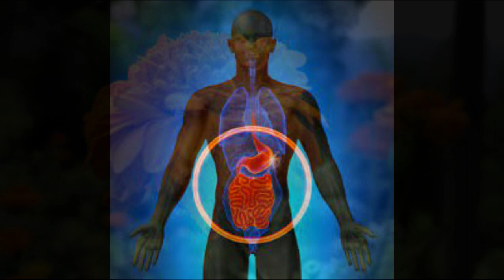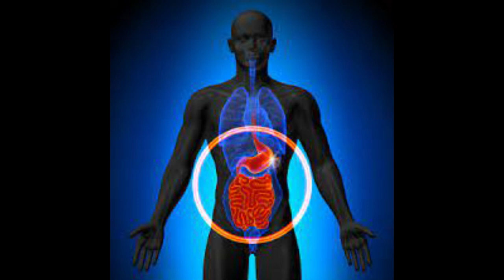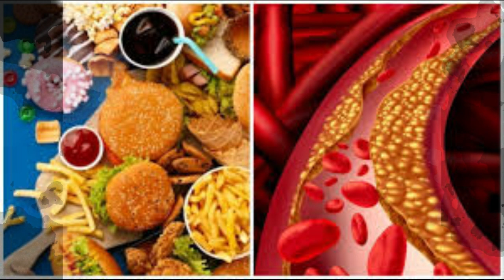හිස් කබල සිසිල් කරන නෙළුම් තෙල්